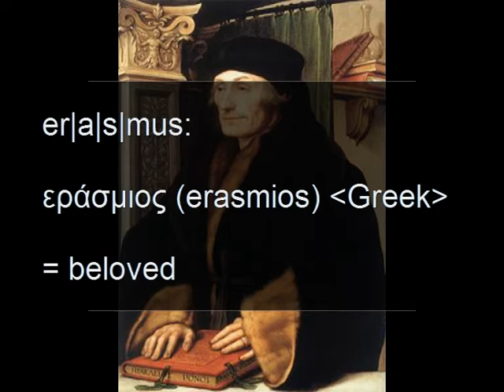ERASMUS CORK 2007/08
A year based on parties, fun, and friends. (studies as well)